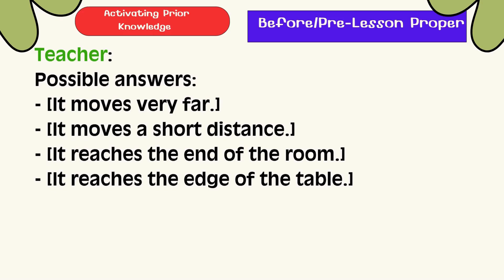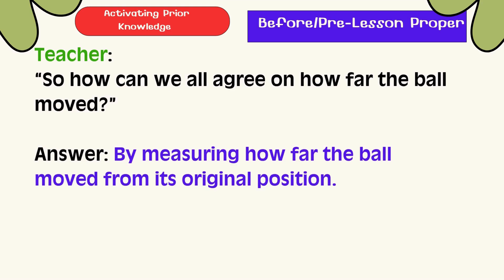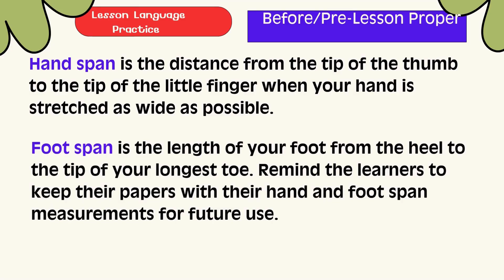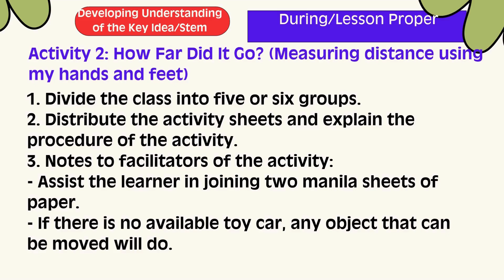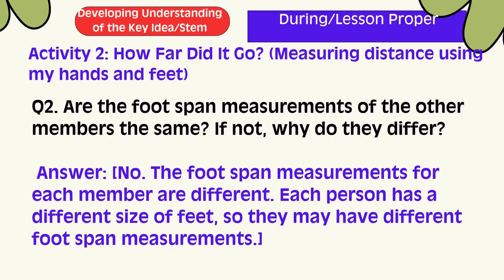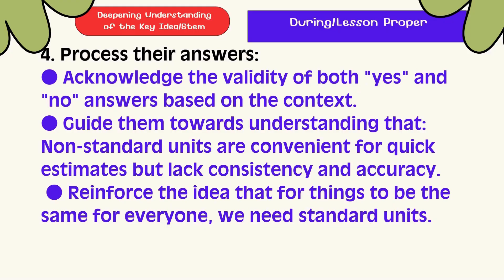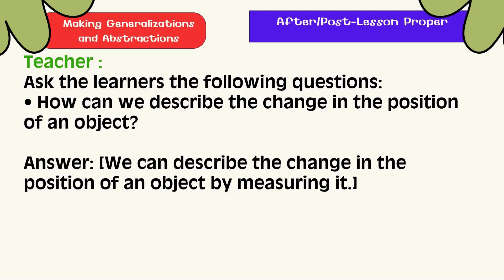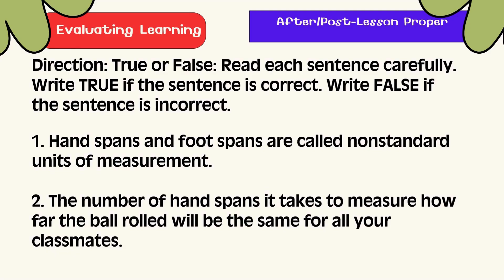Grade 3 Science Q3 W3 D2 | Measuring Movement Using Hand Span & Foot Span | Revised K-12 MATATAG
✅ Description:
Subject: Science
Grade Level: Grade 3
Quarter: 3rd Quarter
Week & Day: Week 3 – Day 2
Lesson Title: Measuring Movement Using Hand Span & Foot Span
Curriculum: Revised K–12 MATATAG

In this lesson, learners will explore how objects change position when moved. They will use nonstandard units of measurement such as hand span and foot span to describe how far an object has moved from one point to another. Through hands-on activities, learners will practice measuring distances in simple and fun ways, helping them build foundational skills for understanding motion and measurement.

📏 Learners will observe how an object’s position can change when it is pushed, pulled, rolled, or carried, and they will measure that change using familiar body-based units.

⚙️ Topics Covered:

Understanding “position” and “change in position”

Using nonstandard units (hand span, foot span)

Measuring how far an object moves

Comparing distances using simple measurements

Describing movement in clear, observable terms

🎯 Objectives:
By the end of this lesson, learners should be able to:
✔ Describe the change in the position of an object.
✔ Measure how far an object has moved using nonstandard units such as hand span and foot span.
✔ Compare distances moved by objects using simple measurements.

📌 This lesson strengthens foundational skills in measurement, observation, and describing motion. It also encourages active participation through hands-on measurement activities.

👩‍🏫 Teacher JA